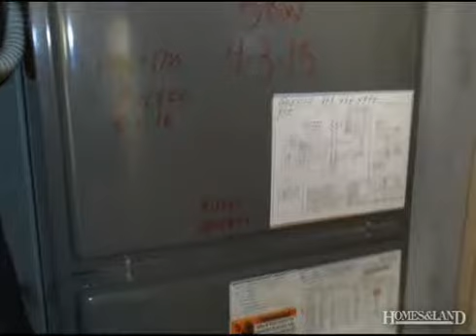$63,900 2BR 2BA in SUNRISE 33322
Condo/Co-Op/Villa/Townhouse, Condo 1-4 Stories - Sunrise, FL GROUND FLOOR FURNISHED WITH A SCREENED PATIO ON THE LAKE, NEW A/C 2 YEARS OLD, WOOD FLOOR IN GUEST BEDROOM, ASSOCIATION SAYS 55+ COMMUNITY MUST HAVE GOOD CREDIT AND $28,800 NET INCOME. SELLERS REQUEST PROOF OF INCOME, TRANS UNION CREDIT REPORT/SCORE/SUMMARY PAGE SHOWING ALL DEBT. 10% DEPOSIT, WITH ALL OFFERS, NO EXCEPTIONS, AS/IS WITH 5 DAYS TO INSPECT, ASSOCIATION HOLDS 6 MONTHS MAINT. FOR 1 YEAR, Find out more about this home for sale